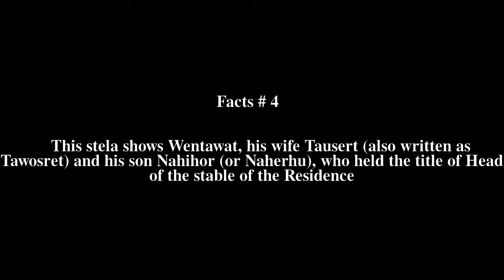Wentawat Top # 6 Facts